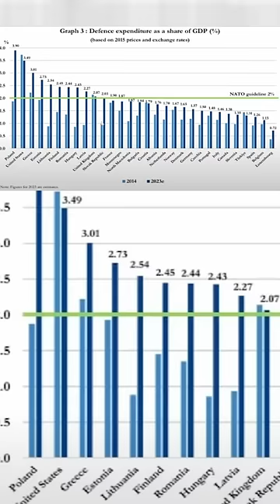Poland is Building THE MOST Powerful Army in Europe!